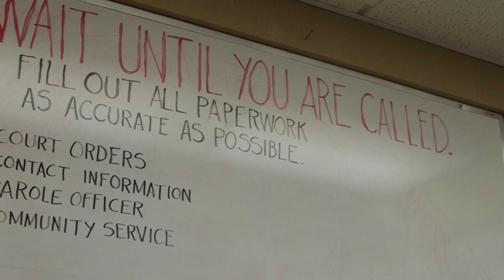Hate 2 Love...a film by Dixon White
"A riveting drama about a young white supremacist who finds himself falling in love for an African-American girl from the wrong side of town. When the truth about his past actions, and the pairs' coincidental connection, is revealed, he battles immense inner demons about whether to choose what he wants, love, or to choose what he knows, hate."

Written, Directed, & Executive Produced by Dixon White